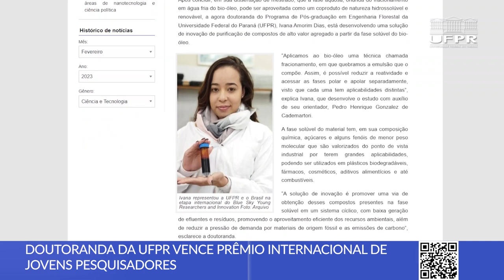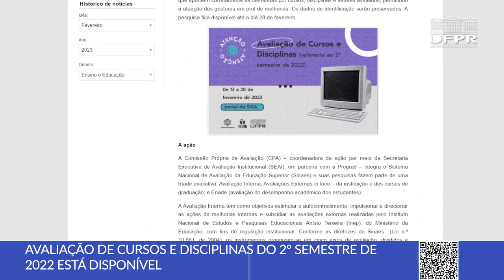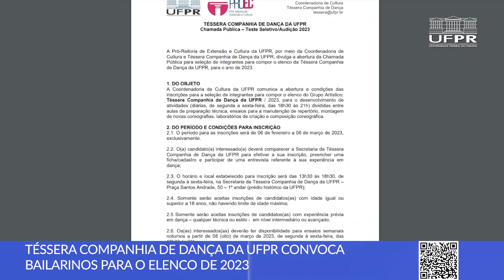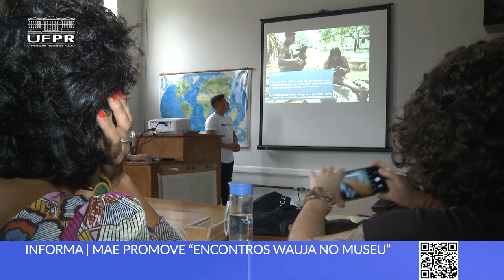Lista do PROVAR, Companhia de Dança Téssera e mais [Boletim UFPR]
Boletim UFPR (20/02/23)

Saiba o que é destaque na Universidade Federal do Paraná:

0:00 Abertura
0:12 Doutoranda da UFPR vence prêmio internacional
1:00 Avaliação de cursos e disciplinas está disponível
1:45 Lista de aprovados no PROVAR 2022
2:18 Téssera Companhia de Dança da UFPR convoca bailarinos
3:02 Informa - MAE promove “Encontros wauja no Museu”

📝 Links das notícias 👇

1. Doutoranda da UFPR vence prêmio internacional

2. Avaliação de cursos e disciplinas está disponível

3. Lista de aprovados no PROVAR (Processo de Ocupação de Vagas Remanescentes da UFPR)

4. Téssera Companhia de Dança da UFPR convoca bailarinos para o elenco de 2023

5. Informa - MAE promove “Encontros wauja no Museu”